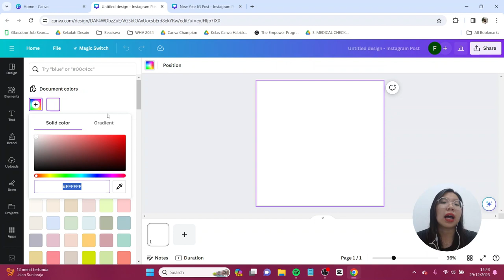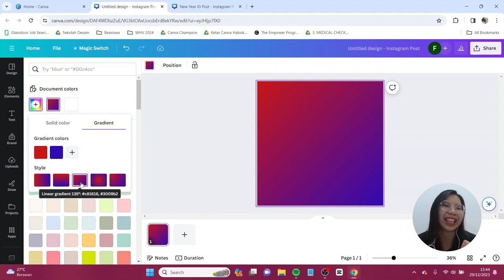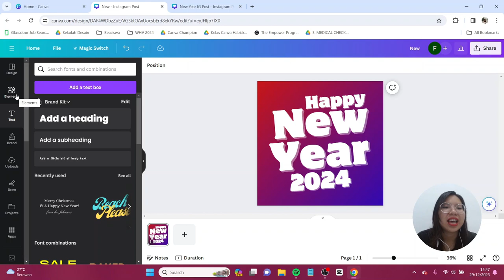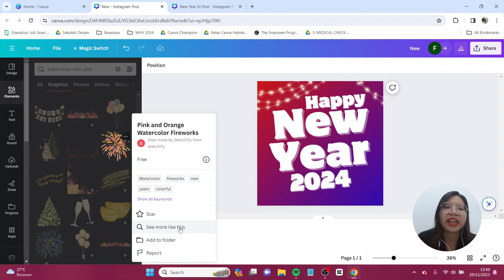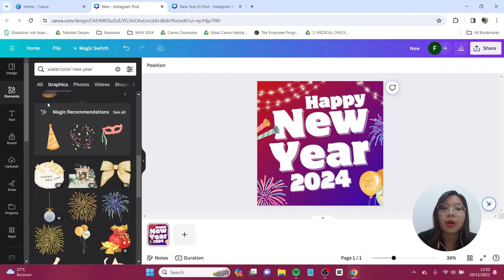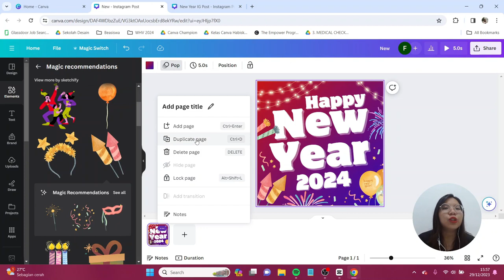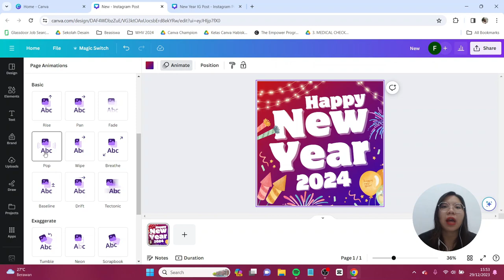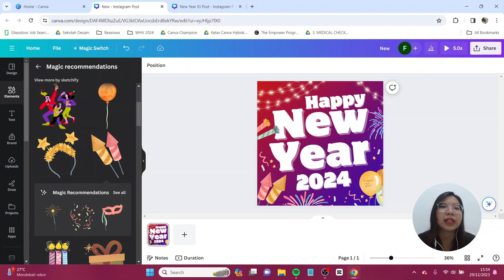Tutorial Ucapan Tahun Baru 2024 Keren di Canva FREE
Berhubung sebentar lagi kita akan masuk ke tahun baru yaitu 2024. Jangan lupa tag aku di IG atau tiktok @canionyy ya.